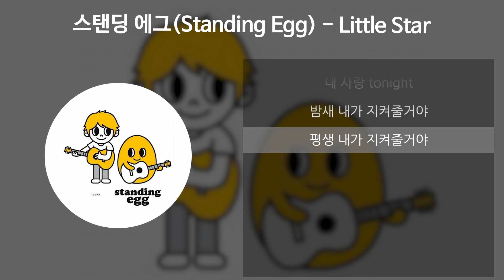스탠딩 에그(Standing Egg) - Little Star [가사/Lyrics]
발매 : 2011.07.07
아티스트 : 스탠딩 에그(Standing Egg)
앨범 : Lucky
작곡 : 스탠딩 에그(Standing Egg)
작사 : 스탠딩 에그(Standing Egg)